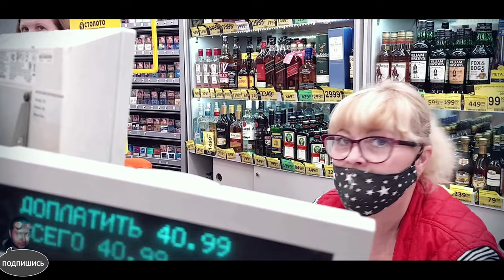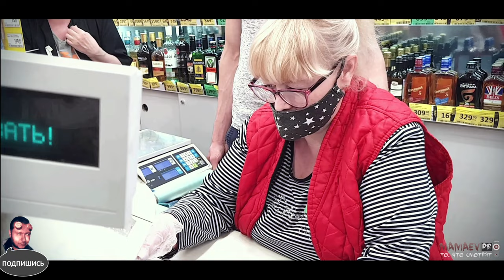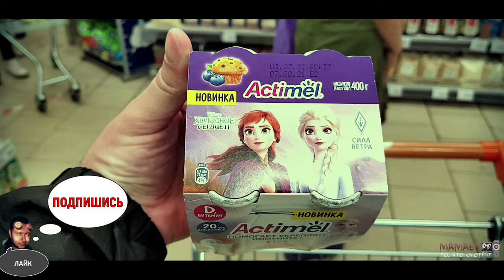ОТКАЗАЛИ БЕЗ МАСКИ - ОТВЕТЯТ ЗА ДЕТСКУЮ ПРОСРОЧКУ / ОХРАННИКИ ПО ПОНЯТИЯМ / 1 серия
ПЕРЕЗАЛИВ: видео от 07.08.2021 - в связи с отказом кассиров в магазине ДИКСИ принимать оплату за товар, при отсутствии у покупателей маски, и по просьбе моих подписчиков посетил магазин ДИКСИ (г. Мурманск, ул. Полярные Зори 19) и произвёл контрольную закупку с выявлением детской просрочки.
Это не магазин, а какой-то позор!

Несмотря на моё провокационное, а иногда даже хамское поведение (по ситуации) - в ответ на поведение ментов, работников магазина, охранников и т.д., я всегда действую в рамках правового поля, что не скажешь о моих оппонентах...

Ваши комментарии будут интересны тем, кто неравнодушен к событиям, которые происходят у нас в стране и помогут в продвижении канала.

- НА БАЛАНС моб.тел.: 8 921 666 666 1
Спасибо!